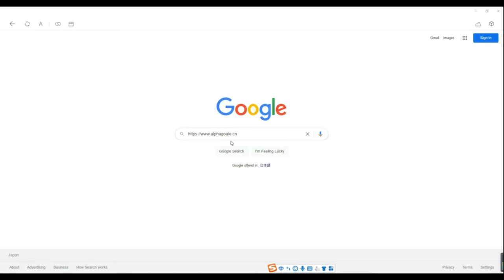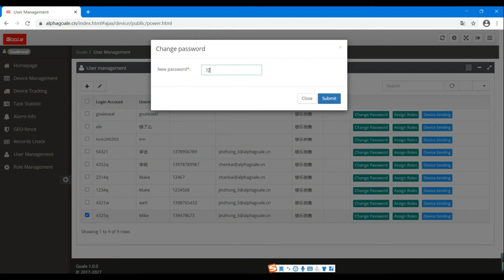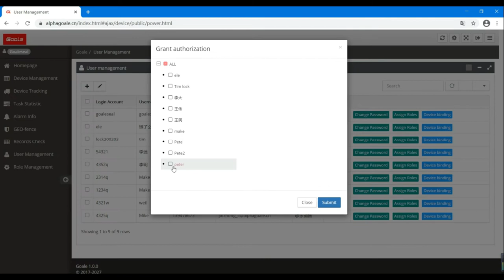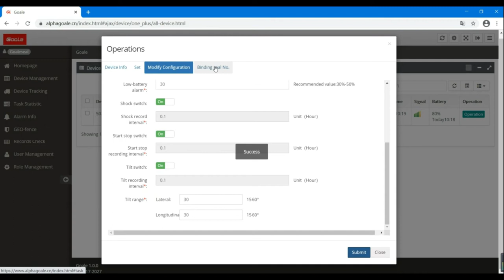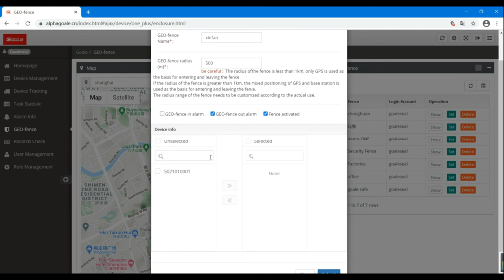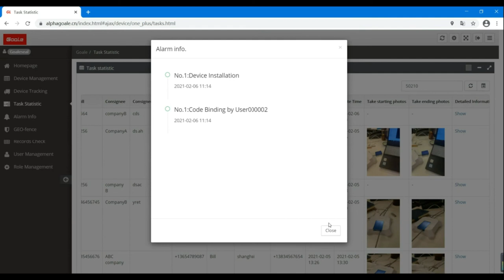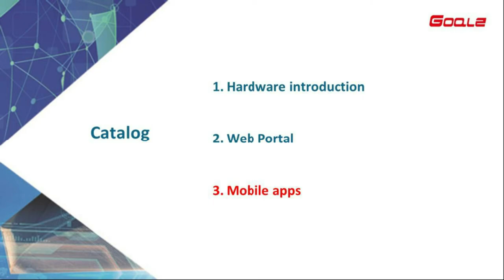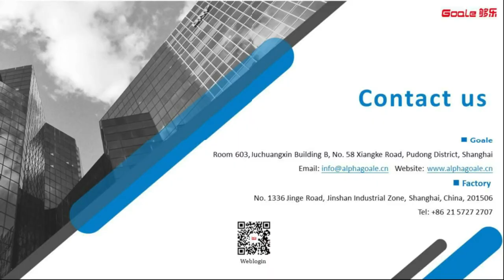User Guide Video Electronic Security Seal ALPHA-ONE 2.0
INTRODUCTION
Alpha-ONE 2.0 is a smart  electronic cable seal device designed to provide companies the best cargo and container tracking results for supply chain visibility. The installed automated locating and sensing technology provide On-demand data and customized alerts. This is an excellent solution to combine high security seal and electronic technology for those looking to ensure that your cargo and shipment remains within regulatory compliance and that supply chain governance is maintained.

GSM/GPRS, LTE-FEE, LTE-TDD Network – Supports global positioning
Built-in Motion Sensor – Detect device activity to learn cargo status
Built-in Acceleration Sensor – Real-time monitor the cargo status
Shock & Vibration – Detect cause of damages
Tilt & Orientation – Prevent unloading in the unauthorized slope
Track device through WEB/APP/SMS - Real-time communication
Strong magnetic force - Can be adsorbed on iron
Rechargeable battery – Save the cost of batteries
Bluetooth Configuration – Bind the seal in time and real-time monitoring
Abnormal Alarming – Acknowledge the cargo status in time